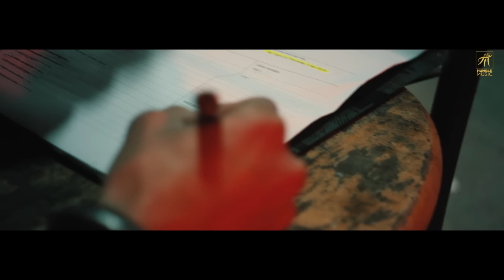Engine | Nabha Billing | BYG BYRD | Narinder Bath | Latest Punjabi Song 2018 | Humble Music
Song - Engine
Singer - Nabha Billing ft. BYG BYRD
Music Producer - BYG BYRD
Music Composer - Narinder Batth
Lyrics - Narinder Batth
DOP - Kuran Dhillon
Directed By - Paul Harika